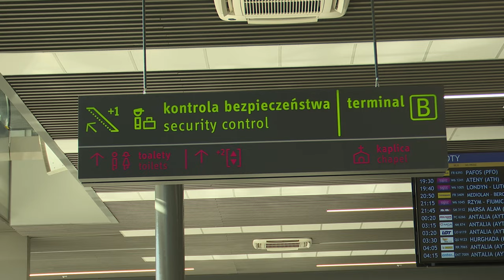Wielka inwestycja w Katowice Airport 22.10.2024